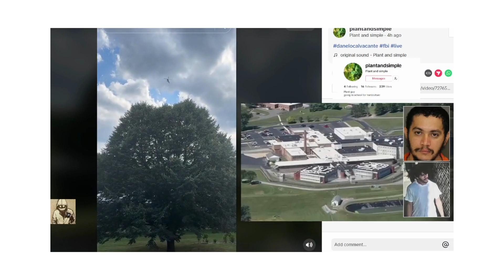Escaped Murder Local Footage 9/8/2023 DANELO CALVALCANTE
Inside the search Zone TicTok Footage From rooftop Window

Be A Voice , Make A Change , See Something Saysomething

@MindofMonsters With Sunshine

What happens In The Dark Will Always Come To Light

Michael Vaughan is a male, standing about 3 feet 6 inches tall,50 pounds last seen.

Sub up to the Best chat on You tube and Amazing Drama Free channel

My sister Fb group For Merch and More (Handmade With Love

Watch Listen Speak ______ See Something Say Something

All Spoken words are My opinions and not to be taken as fact i am not law enforcement for any branch thereof. Please do not spread negative energy or thoughts or words from any content that i provide and or create it is for education purpose and commentary I provide this Information Under the.